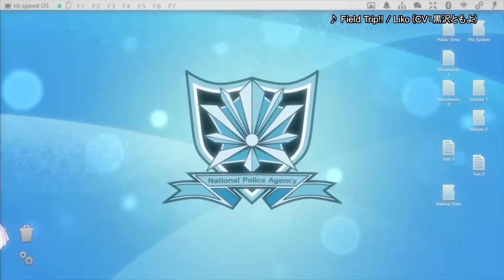『アクティヴレイド −機動強襲室第八係− 2nd』CM Liko編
『アクティヴレイド　−機動強襲室第八係− 2nd』
ディレクターズカット版Blu-ray Vol.1
9月21日発売

各巻4話収録全3巻

○収録内容：ディレクターズカット版　第1話～第4話
○映像特典：テレビ放送版　第1話～第4話 他
○初回限定特典：三方背BOX（イラスト：西田亜沙子／山根まさひろ）／設定資料＆複製原画集（縮刷版）／めざましマネージャー「Liko」めいっこバージョンセリフ開放シリアルコード
○通常特典：O.S.T.3
　　　　　 デジパック（イラスト：西田亜沙子／山根まさひろ）
　　　　　 20Pオールカラー解説書
※商品内容は予告なく変更になる場合があります。ご了承ください。